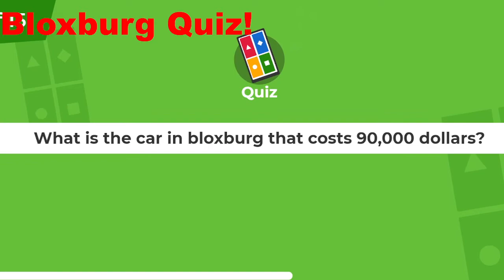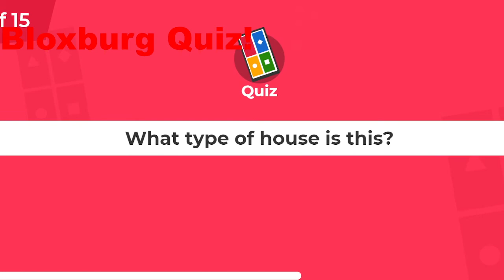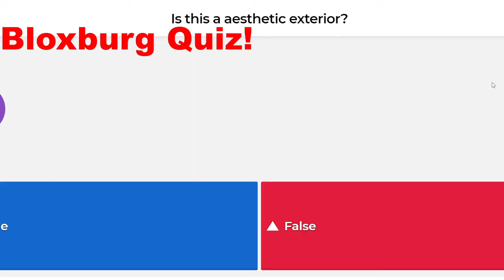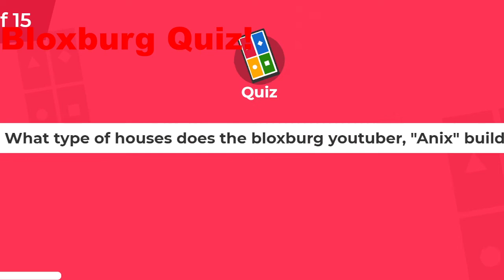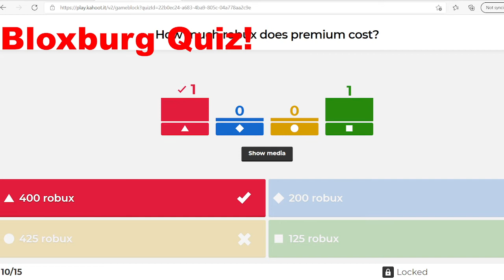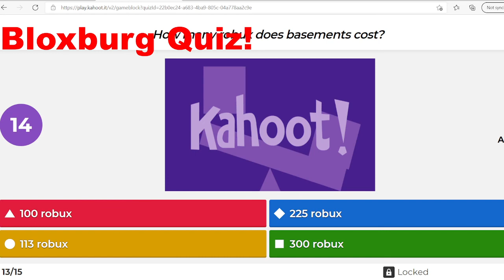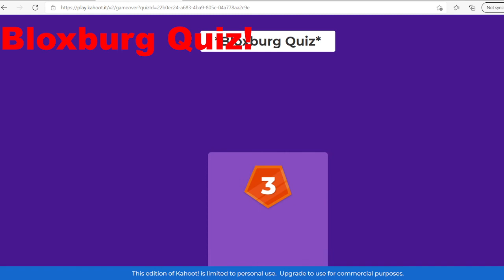Bloxburg Quiz #1 (Kahoot!)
Like the video and let me know if you enjoyed the video :D